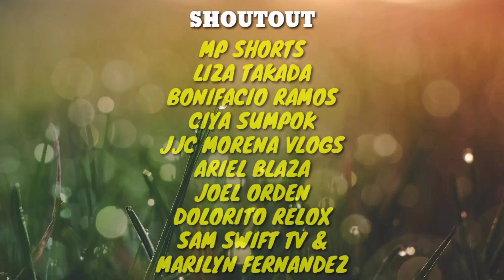IKINAHIYA NYA SA MGA KAKLASE ANG AMANG CONSTRUCTION WORKER LAMANG.PAGSISISIHAN NYA ITO SA HULI